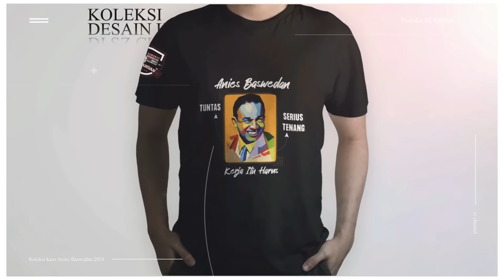PDIP JANGAN BODOHI RAKYAT !!! Pamerkan Sertifikasi ISO, Tapi Kasus Korupsinya Terbanyak !!